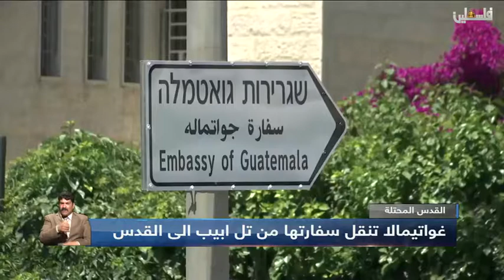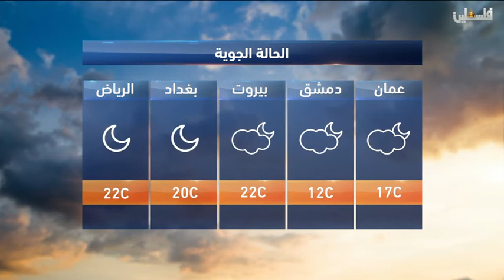نشرة اخبار السادسة مساءا 16-5-2018